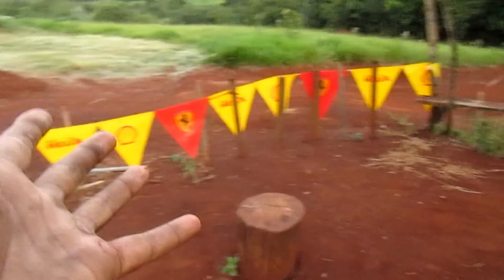PINTEI A MINI MOTO DE UMA NOVA COR ??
DA UMA LIKE NO VIDEO PARA FORTALECER O CANAL.